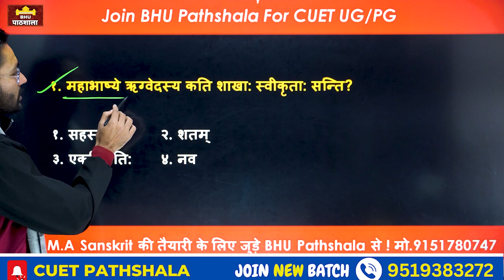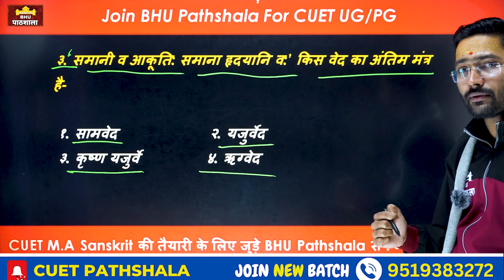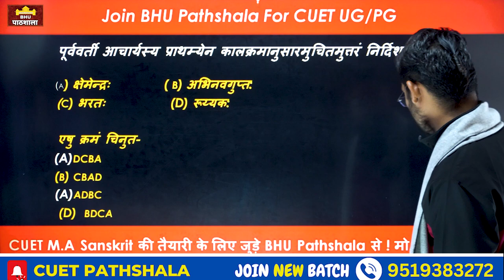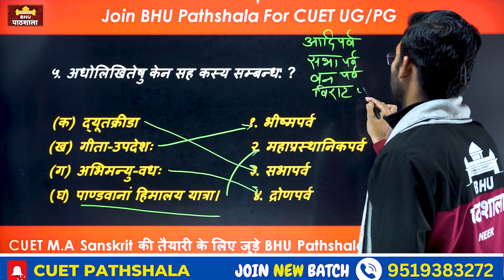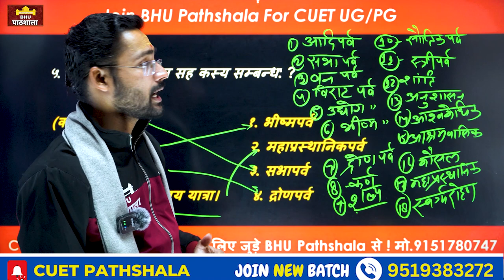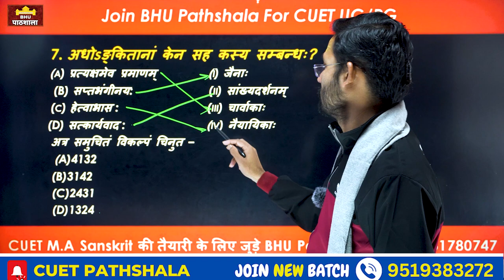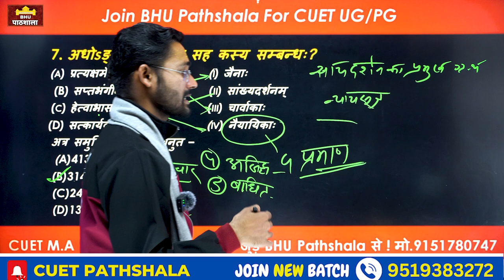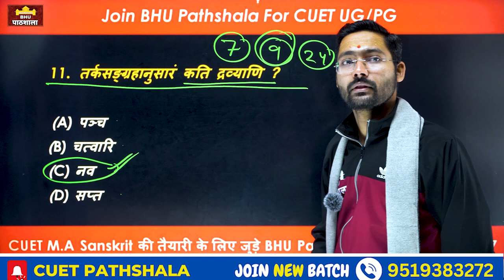Part 03 CUET PG सस्कृत 2024 ! Exam में आने वाले महत्वपूर्ण प्रश्नोत्तर By Tiwari Sir 🎉